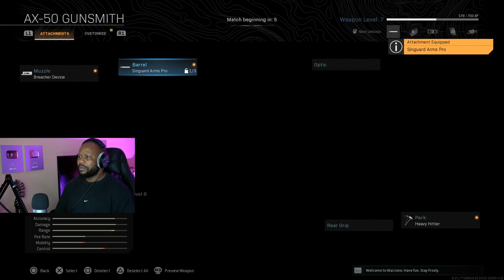CALL OF DUTY: MODERN WARFARE - WARZONE-#32